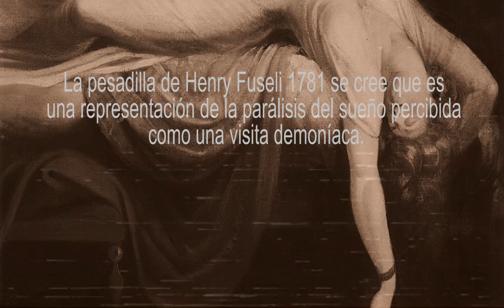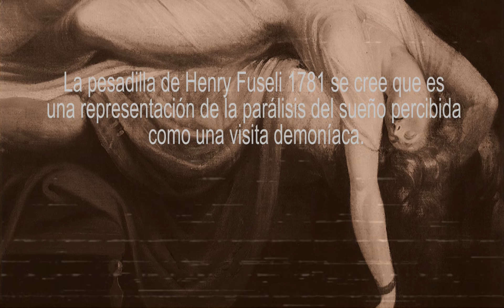EL HOMBRE DEL SOMBRERO CAPTADO EN CAMARA - relatos con esta ENTIDAD y mi propia experiencia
Hatman o el hombre del sombrero, es una entidad oscura que no es parte del folclore de algún país o leyenda urbana específica. De hecho, muchas personas han visto a este ser cuando eran jóvenes o niños e incluso continúan viéndolos en su adultez.  Hay una historia muy oscura y siniestra detrás de este ser, su avistamiento se ha dado en muchos países.
El hombre del sombrero actúa como un fantasma y a menudo se le ve en los sueños o vagamente al despertar cuando se produce una parálisis del sueño. Su forma puede simplemente desvanecerse hasta que el testigo ya no lo ve.